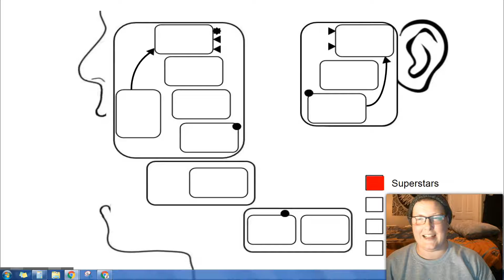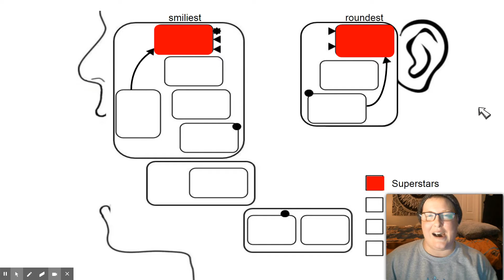Intro to the Vowel Key part 2